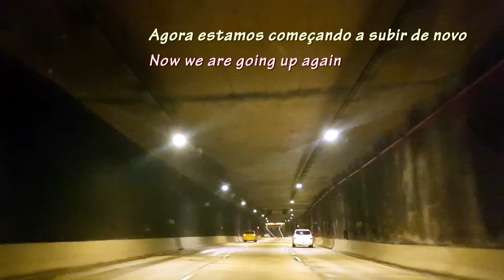RIO, BRASIL / Dirigindo do Porto Antigo até Copacabana / Driving from Old Harbor to Copacabana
Uma viagem sem paradas a partir do porto antigo do Rio de Janeiro até a Chegada em Copacabana